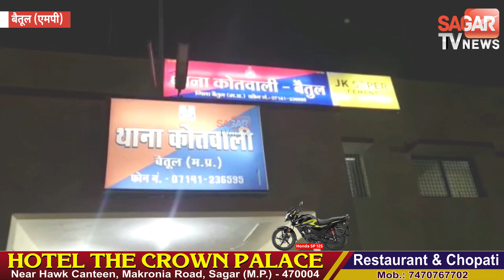11 साल की लड़की से किया गं-दा काम, लोगों ने आरोपी की कार में लगाई आग|| SAGAR TV NEWS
11 साल की लड़की से किया गं-दा काम, लोगों ने आरोपी की कार में लगाई आग